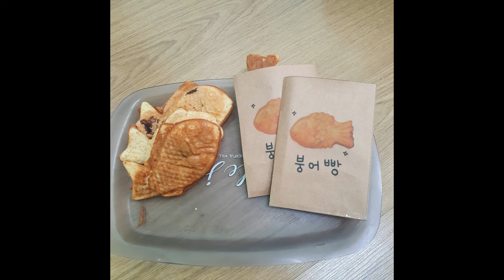겨울놀이#썰매#스키#비료포대#어린이집#세종시장애어린이집#장애어린이집#장애전담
어린이집에서썰매타기